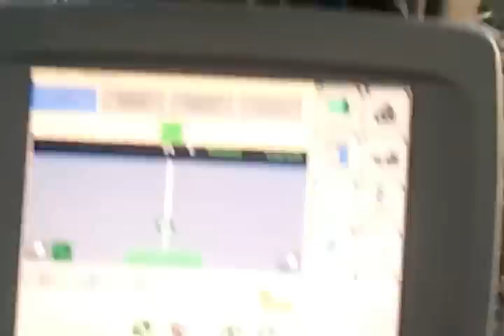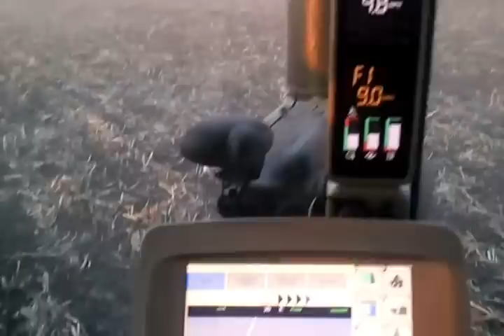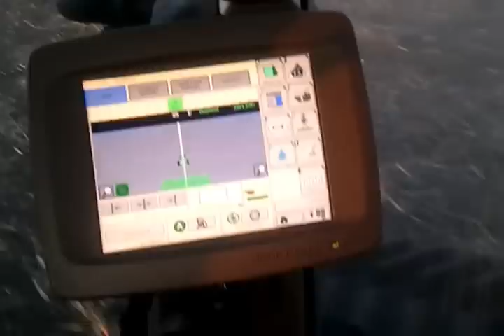RT racing MT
8360RT vs 765MT